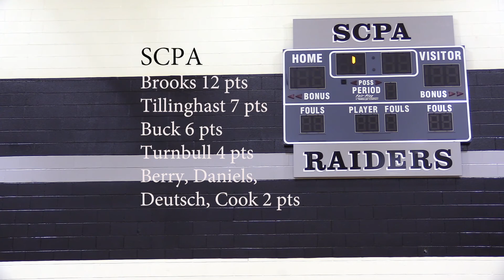SCPA Gm#8 Madhatter Tornament vs Oyler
Loss moves us to 6-2. Oyler avenges their only home loss of the season.